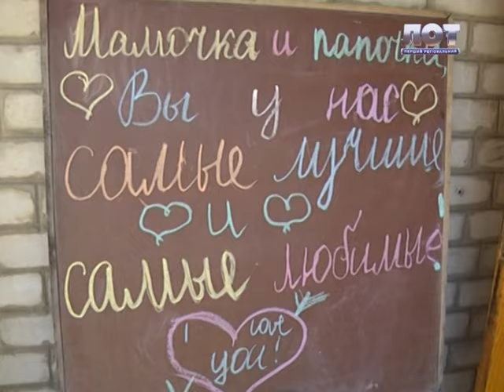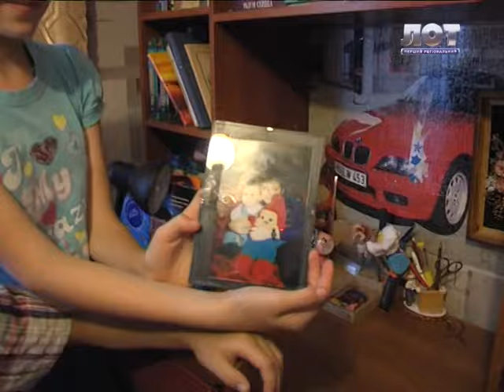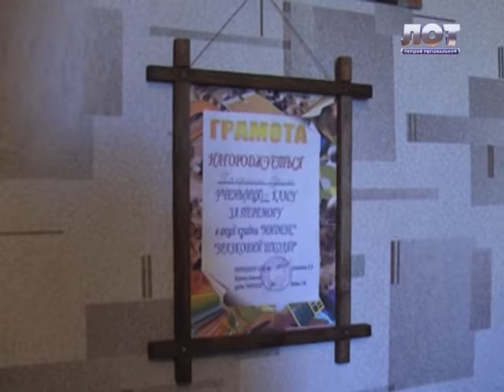Каждая жизнь надежда - Целухины 08 08 2015